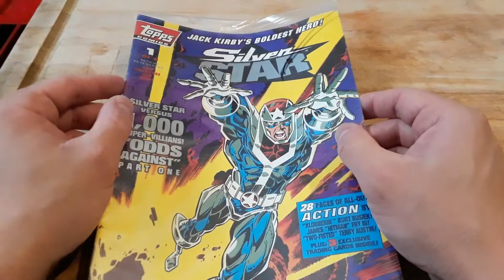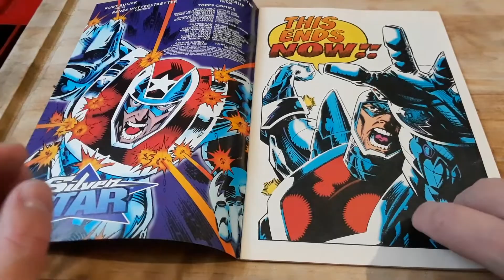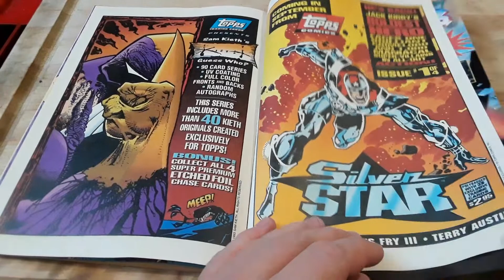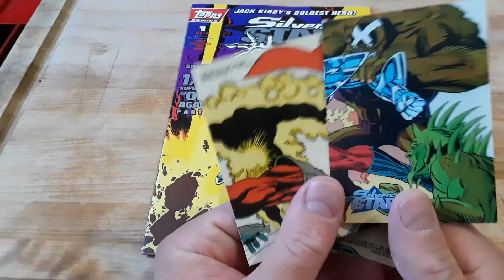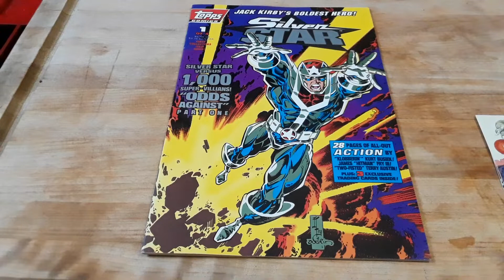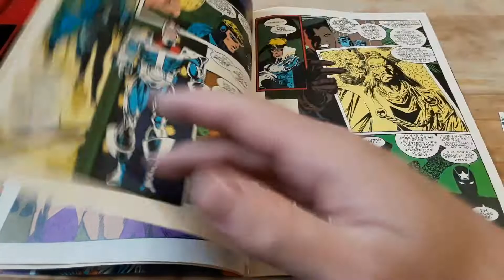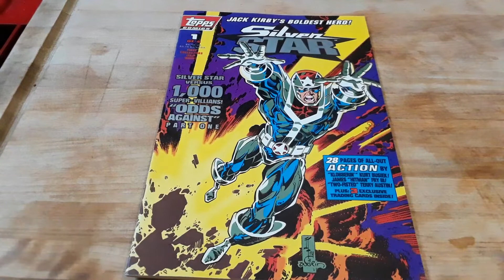Silver Star comic